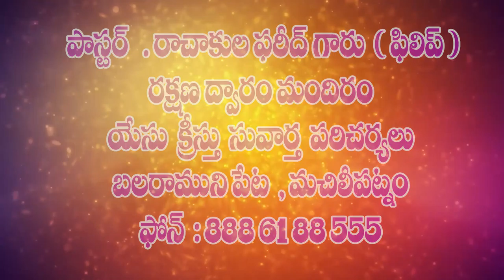pastor philip garu 23 6 2021